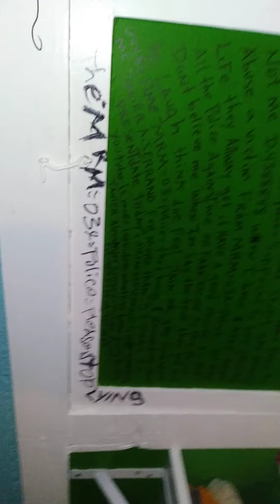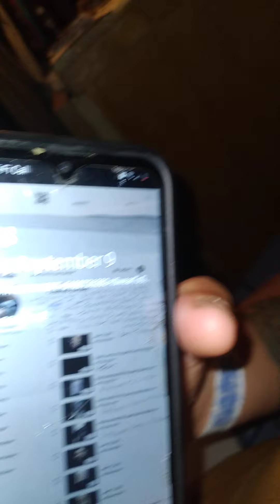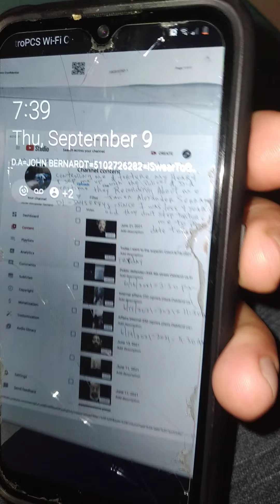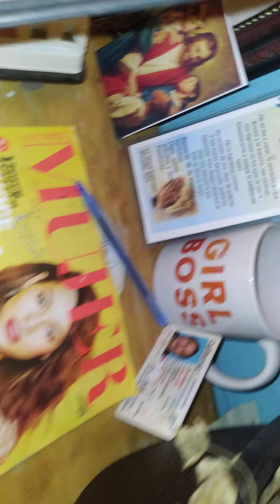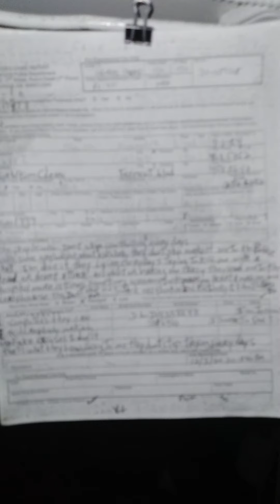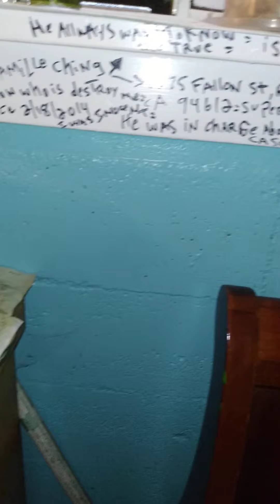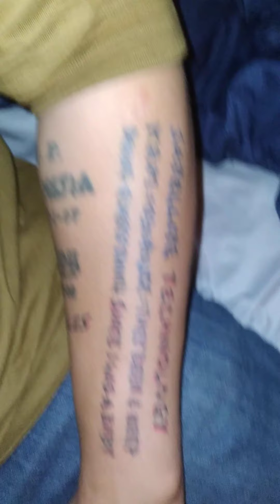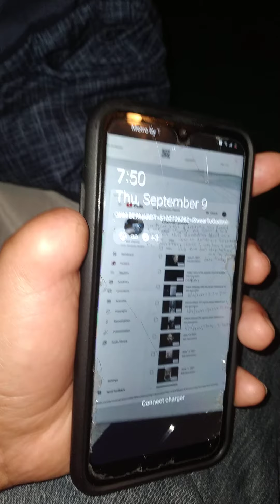September 9, 2021